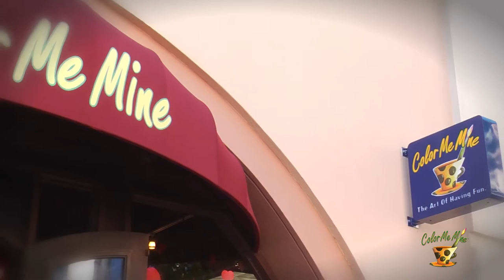Color Me Mine: A Gift for Grandma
Color Me Mine- The Art of Having Fun

What happens when the Grandson makes a gift for Grandma? Watch this heartwarming video and get some ideas for projects of your own. Our handpainted ceramics are fun to create and make for lifelong memories.